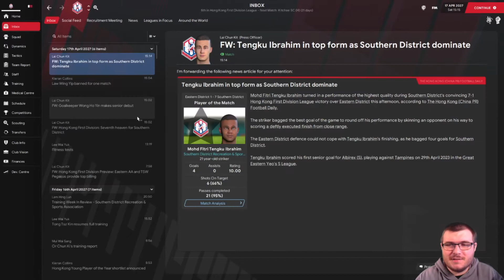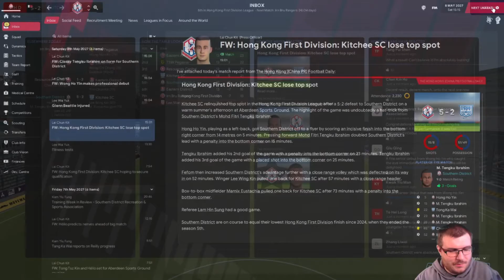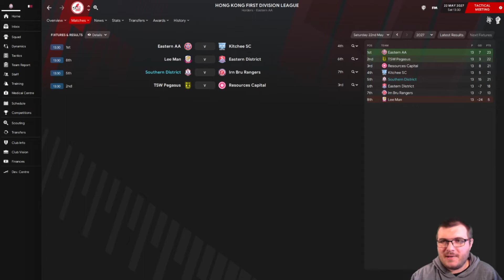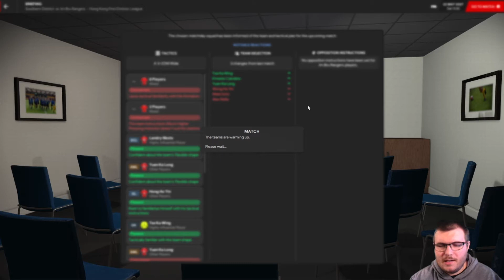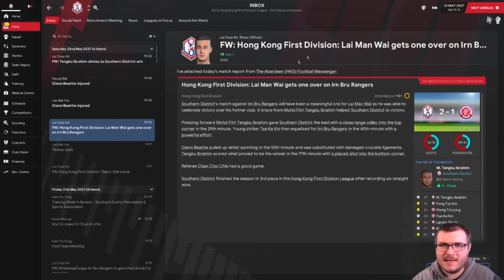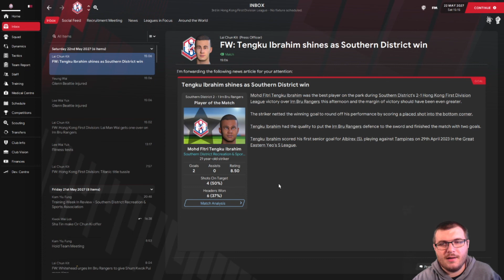Club 5 Episode 10 l Title Run In l Southern District l Football Manager 2021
The aim of this series is to win the top league and cup in all the base 52 nations along with the 5 continental cups avaliable, the club world cup and all the international competitions giving a total of 120 trophies.

Rules of this series include:

● If a team offers more money it must be considered as if it was a real job.
● Resigning is not allowed, you may only leave for a new club or being sacked.
● No knowledge of real players, any signings much come from your scouts or backroom staff. This means no searching for players.
● Start unemployed, Sunday league rep and no badges.